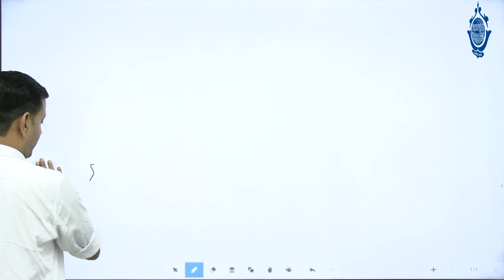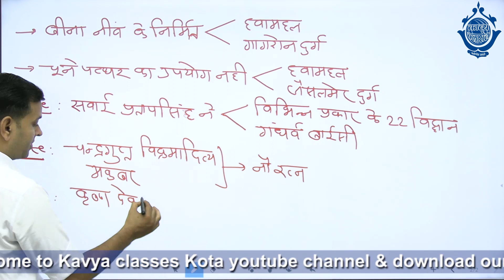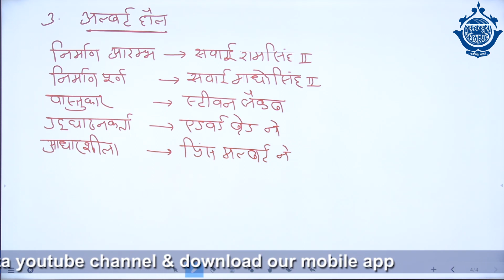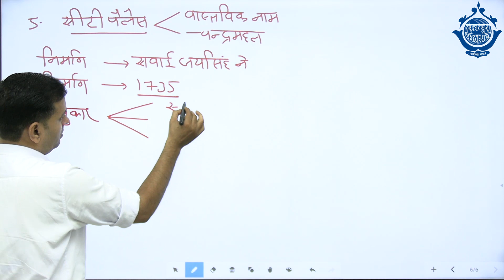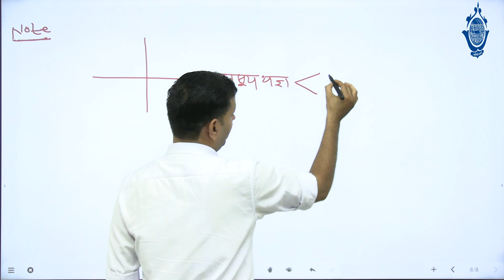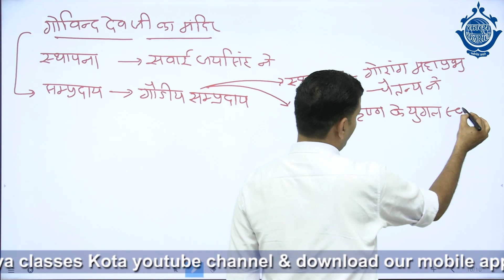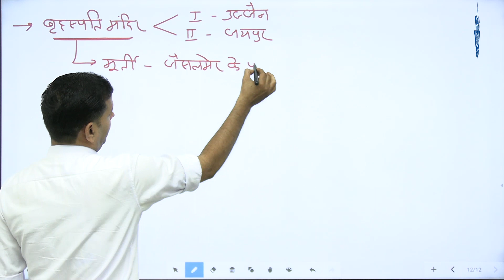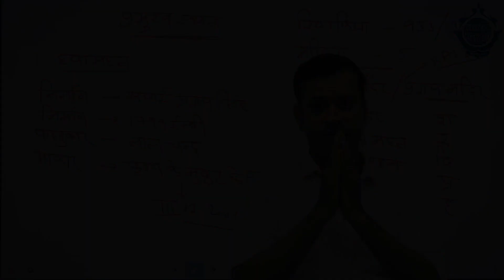जयपुर-2 By Ashish Sir ll RAS REET PATWAR POLICE ll काव्य क्लासेज,कोटा " प्रबन्धन से परिणाम तक"